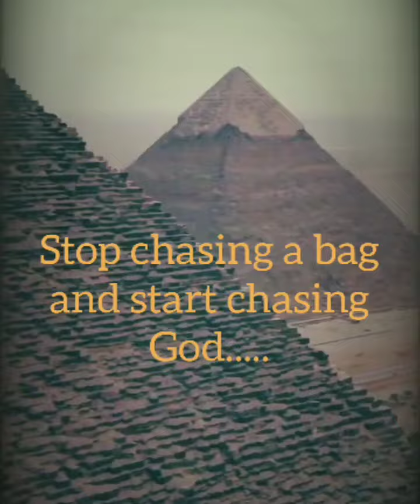"Egyptian Tomb of worthless wealth" By Poet Adrian Quinn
My congregation is the streetz